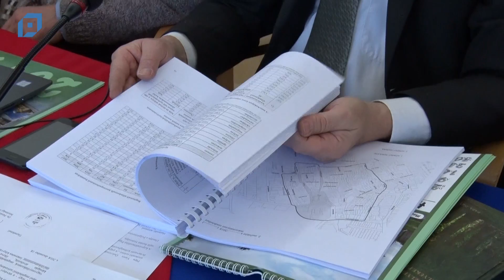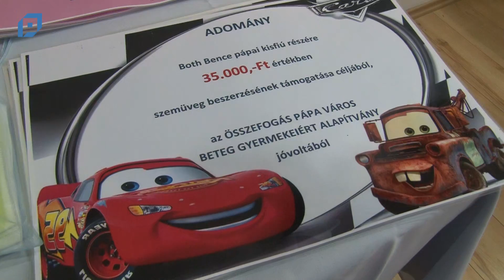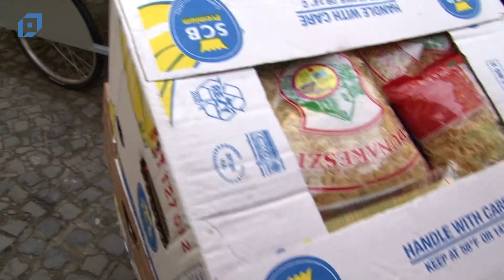VTV Pápa Híradó, 2018.12.20. Csütörtök